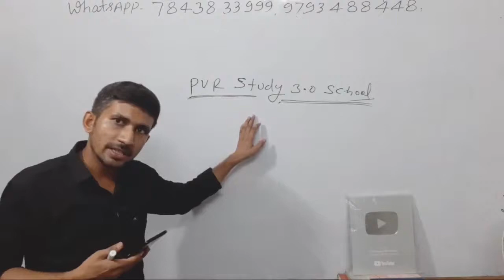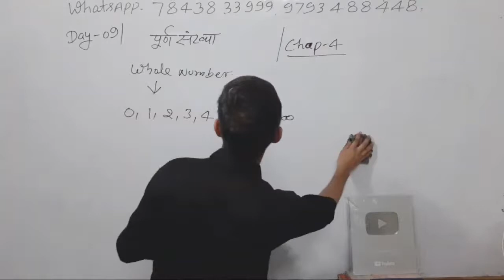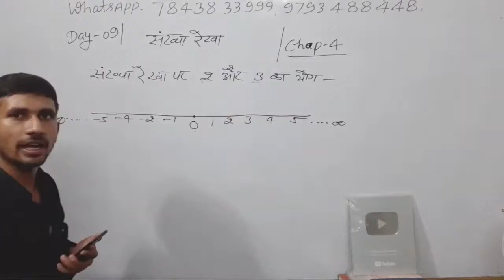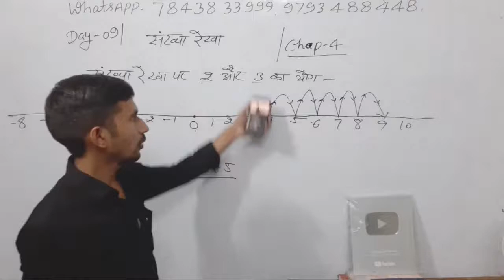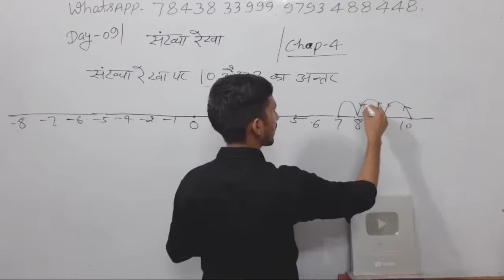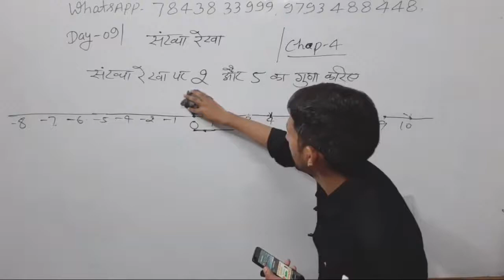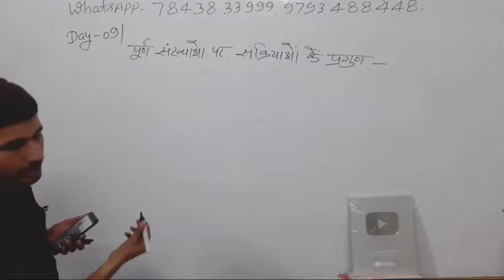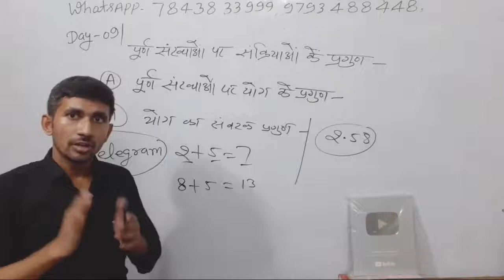LIVE - 9 _ UP DELED 2nd SEMESTER MATHS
pvrstudy,rajkumar,rajkumarsir,raj,up deled 2nd sem,up deled 2nd sem maths,maths btc 2nd sem,btc 2nd sem maths